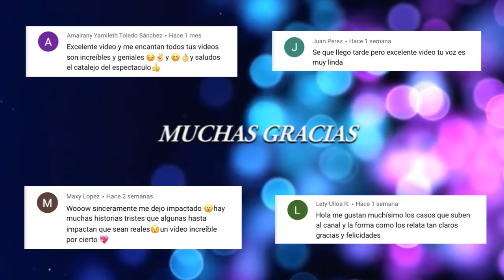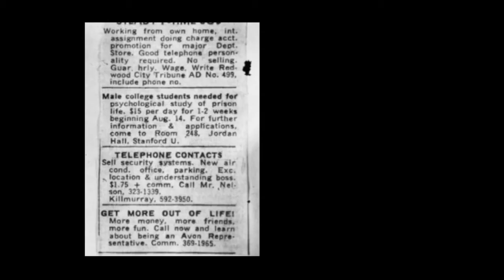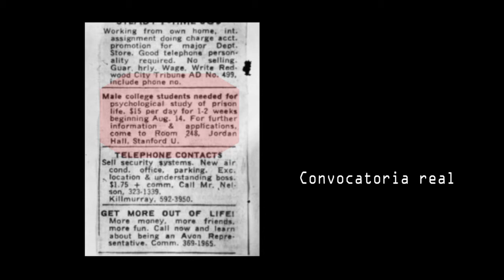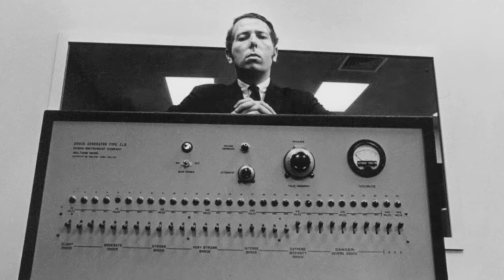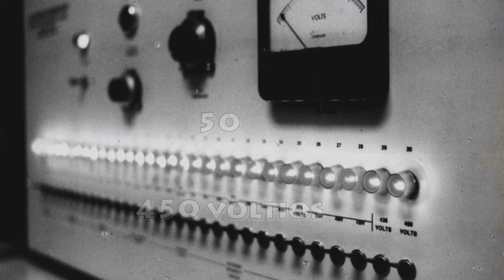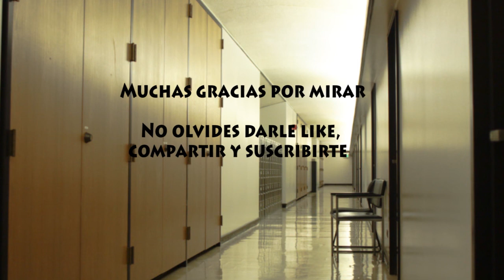EL POLÉMICO EXPERIMENTO DE LA PRISIÓN DE STANFORD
Actualmente hay miles y miles de experimentos osciles para conocer el comportamiento de los seres humanos en diferentes situaciones, tanto sociales como personales. Sin embargo, esto no es algo nuevo. Hace años se practica, pero en algunos casos se salió de control y hasta cierto punto abusaron de ello.